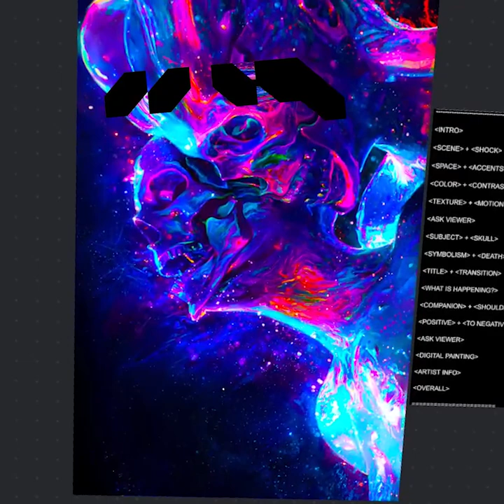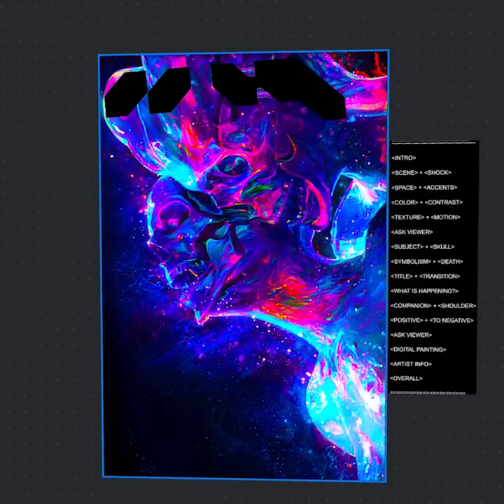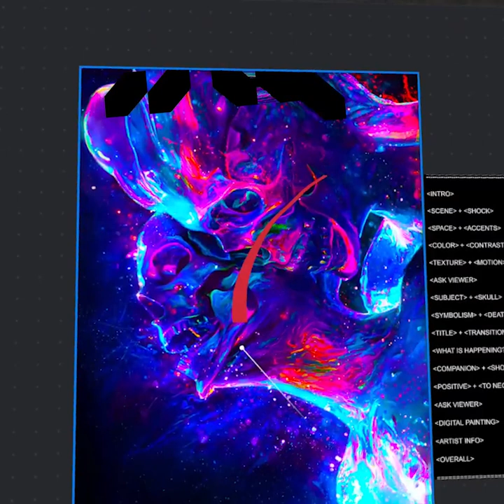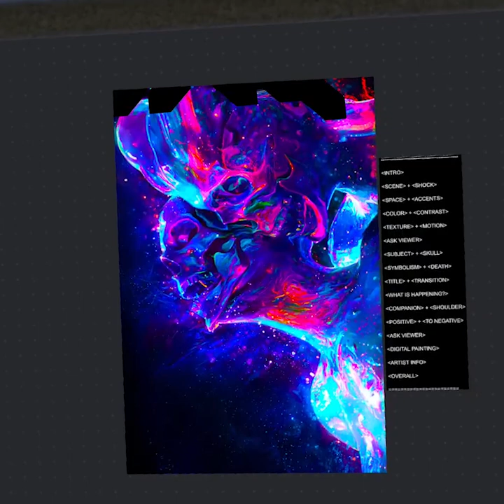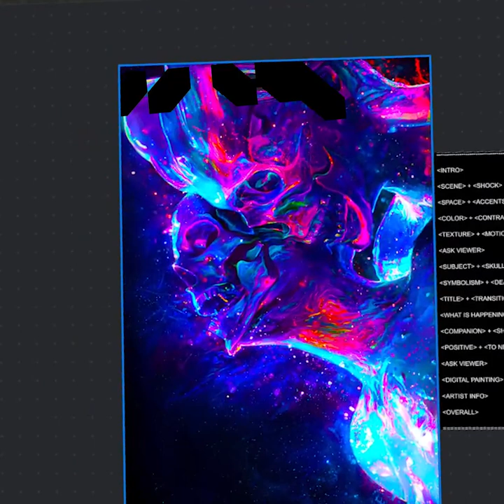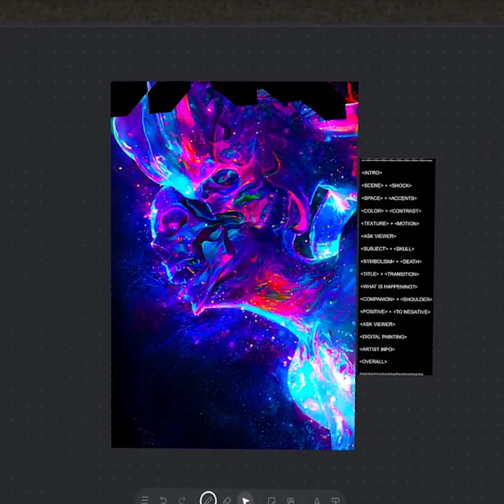"Ascension." - James Suret | Apollo Art Analysis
Created by James Suret, this intense digital painting presents a skeletal subject in the midst of death as the reaper peers over their shoulder to enact the inevitable rise towards the heavens.

With our mortal end comes the final rise of ascension.

At first sight we’re met by a rather ghastly figure who appears to be dying before our eyes. It’s hard not to feel a sense of shock from the intense sight before us.

We note how our skeletal-subject takes up the upper right half of the canvas. The dark backing allows our figure’s form to accent itself to an immense degree.

Notice how the colors within this composition consist of blue, green, red and orange. There is a distinct difference as the red-orange and blue-green fight for the viewer’s visual attention.

Perhaps one of the most striking senses in this scene may be seen in that of texture. This fluid and liquid-like atmosphere may incite a feeling of motion for some viewers.

How do you feel when you view this piece?

There’s no doubt that our subject appears as a skeleton of some kind or another. Appearing mostly human in nature, our subject’s skull is quite the unsettling sight.

For countless millennia, the skull has been used to indicate the symbol of death. This is rather self-evident, as the skeleton is all that’s left to the end we all share as mortal beings.

The title of this work as ‘Ascension’ points quite punctually to the scene we’re witnessing. With the concept of ascending is a transition from one state to another.

What exactly is happening here?

Finally, we note another skull peering over our lone subject’s shoulder. It’s hard to say who this figure is, but one may mention the grim reaper who has come to enact this moment.

Although ascension is typically associated with the positive, we see how the act of death may also point to the inevitable rise towards the highest of heavens.

What do you see when you view this piece?

The piece before us is a product of the medium of expression known as the Digital Painting or Digital Illustration.

James Suret is a career multidisciplinary artist who made his premier debut in the Apollo Art Archive on the 12th of December in the year 2021.

Apollo Art Exchange is a community ecosystem and public art institution focused on the appreciation, cultivation and education of the arts in the digital ecosystem and beyond.